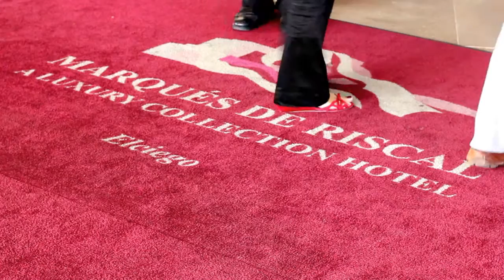Hotel Marqués de Riscal, a Luxury Collection hotel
Descubre el impresionante hotel de 5* diseñado por Frank O. Gehry (museo Geggeheim Bilbao) enclavado en los viñedos de las centenarias bodegas de Marqués de Riscal, en Elciego, Rioja-Alavesa.
Discover the vivid experience of an exceptional 5* hotel designed by Frank O. Gehry (Guggenheim museum, Bilbao) located in the ancien cellars of Marques de Riscal winery, in Rioja Alavesa, Spain.